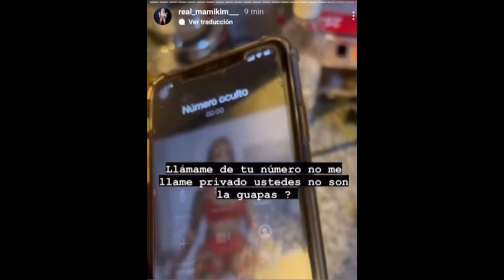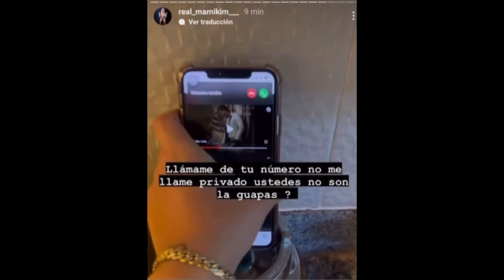YAILIN PRESA EN PROBLEMA 😳 FOGON METE PRESA A YAILIN POR ABUSO 😳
YAILIN AMENAZADA DE MUERTE POR LA GALLETA DE FOGÓN 😳 FOGON ACABA A YAILIN